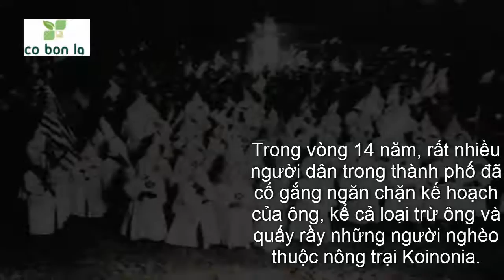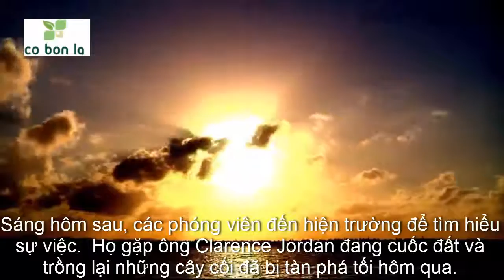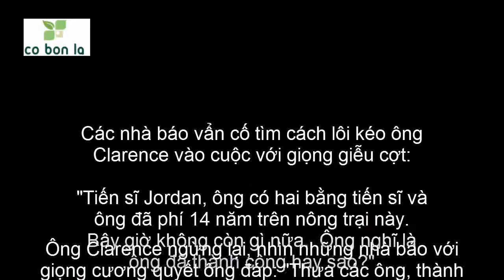Câu chuyện về Clarence Jordan và Nông Trại Koinonia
Clarence Jordan (1912 – 1969) có hai bằng tiến sĩ, một về nông nghiệp và một về Kinh Thánh.  Ông là người có nhiều tài năng và kiến thức sâu rộng, ông có thể kiếm tiền và tìm một địa vị trong xã hội một cách dễ dàng, tuy nhiên ông đã chọn phục vụ người nghèo.

"Những gì chúng tôi đang làm tại nông trại này không phải vì thành công, nhưng là vì sự trung tín."  Một lời khẳng định chắc chắn nhắm tới cho một mục đích rõ ràng: Trung tín với lý tưởng của mình.  Đó có thể là thách đố cho những ai dấn thân đời mình cho lý tưởng phục vụ con người và xã hội.

Thông thường khi ta dấn thân cho một lý tưởng phục vụ, ta được thúc đẩy từ những hoàn cảnh thực tế – có thể ta là nạn nhân, hoặc có thể ta cảm nhận được lý tưởng dấn thân của ta có giá trị cho con người.  Chính vì lẽ đó, thời gian đầu luôn làm cho ta phấn khởi bởi những thành quả mà ta đạt được; hay ít ra ta cũng thấy ý nghĩa của những hy sinh của ta.  Nhưng theo thời gian năm tháng, những nỗ lực hay thành quả của ta – dù nó vẫn có đó, nhưng không còn mới mẻ như xưa, nên đôi khi ta cũng không nhận ra được thành quả nữa.  Chỉ tiếc rằng, ta ít khi nhận ra điều này.  Đáng buồn hơn, khi ta không "tạo" thêm thành quả mới thì ta dễ rơi vào suy  nghĩ tiêu cực là ta "vô dụng."  Thực tế, căn nhà đã xây xong là một thành quả, dù sau 20 năm nó cũng là một thành quả.  Không phải suy nghĩ như thế để an ủi chính mình, nhưng đó là thực tế thành quả của chính ta, của công sức của ta, của nỗ lực của ta.  Căn nhà tôi xây dù có cũ đi, không có nghĩa rằng nó không phải là thành quả của tôi!

Lý tưởng phục vụ con người cũng như thế.  Năm tháng và giới hạn về thể lý, hoàn cảnh của con người sẽ ảnh hưởng đến lý tưởng và sáng kiến phục vụ của mình, nhưng điều đó không có nghĩa là mình vô dụng.  Điều quan trọng là sự trung tín với lý tưởng bao lâu có thể.  Hoàn cảnh và thể lý có thể không cho phép ta thực hiện những hoài bão như dự tính, nhưng sự trung tín với lý tưởng đã là một nỗ lực thành công rất lớn rồi.  Hơn ai hết, Mẹ Têrêsa Calcutta đã thấm thía thế nào là thành công khi xung quanh mẹ vẫn là những người bất hạnh không được chăm sóc đầy đủ.  Tiếng kêu của Mẹ vẫn không được những người quyền thế và giàu sang hưởng ứng.  Sự dấn thân của mẹ vẫn bị nhiều người phê bình lên án.  Vâng, giữa những sự không thành công ấy, Mẹ vẫn khẳng định: "Tôi không được Chúa gọi vì sự thành công, nhưng vì sự trung tín."

Thưa bạn, khi chân bạn mỏi, gối bạn chùn, mắt mờ, và trí óc tăm tối, bạn chỉ hướng đến một điểm thôi, để có thể nói rằng: Tôi được gọi không vì thành công, nhưng vì sự trung tín.

Br. Huynhquảng